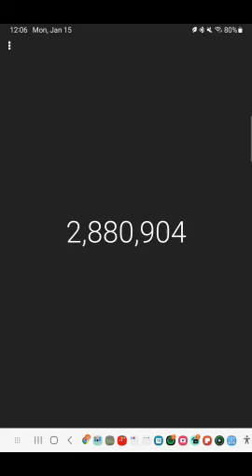Clicker Counter | More clicking! (Jan 15, 2024)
it's in 240p for saving storage space on laptop.